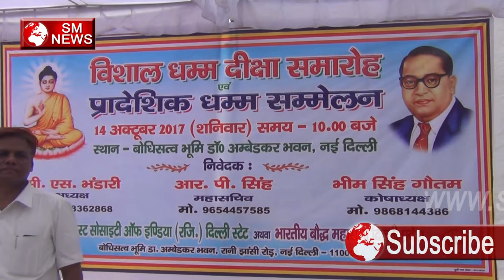Baba Saheb Bhim Rao Ambedkar ने ऐसा क्यों कहा में Hindu Dharm में मरुँगा नहीं,SM News